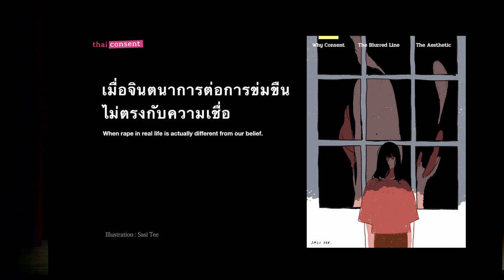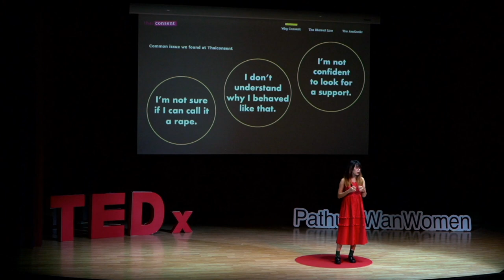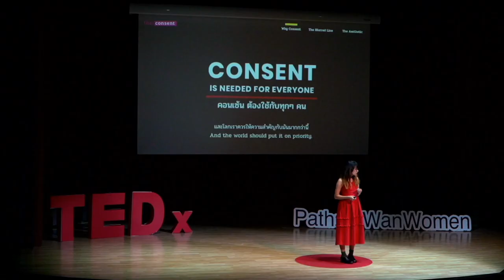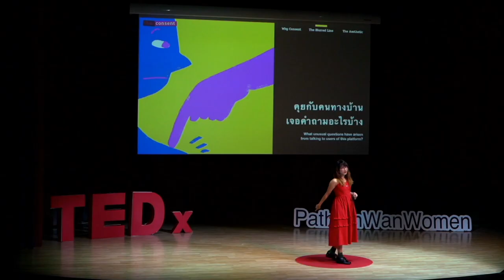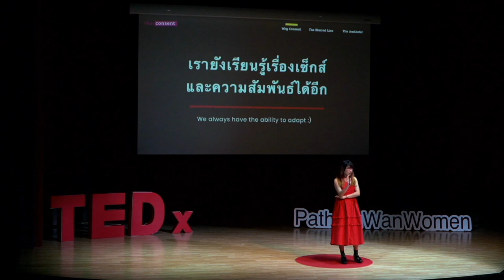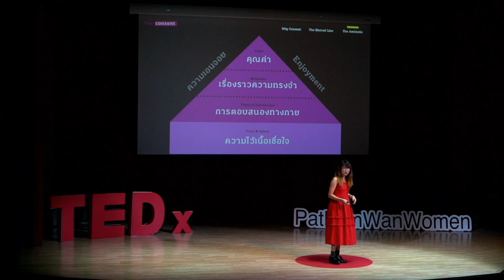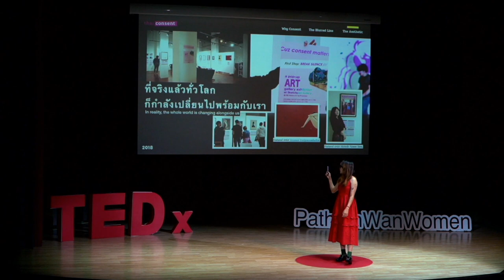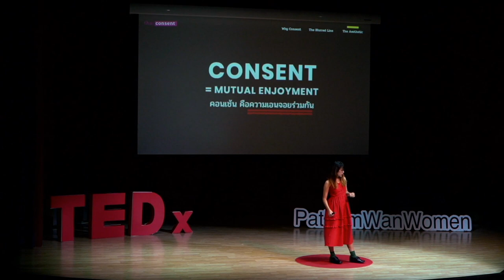Rage Becomes Me | Wipaphan Wongsawang | TEDxPathumWanWomen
Since discussion on the subject of sex is considered taboo in various countries, there are many prevalent myths surrounding this topic. In this talk, Wipaphan Wongsawang challenges the common notions that members of Thai society hold about sexual violence and consent.  Wipaphan Wongsawang is an activist for gender equality who speaks out about violence against women. In 2015, she founded Thaiconsent.in.th to introduce the concept of consent to Thai culture through stories of others. Wipaphan uses visual communication design to illustrate the victims’ stories and to place empathy. She believes that understanding the feelings and difficulties of the victims is the first step to solving the problems. Currently, Wipaphan is doing a Masters in Design Studies focused on Social Design from L’École de design Nantes Atlantique. She is hoping to gain more experience in Policy Design to enhance civic engagement through the design process. This talk was given at a TEDx event using the TED conference format but independently organized by a local community.